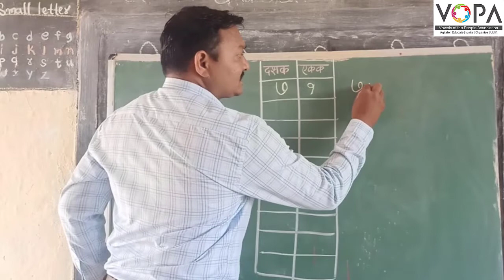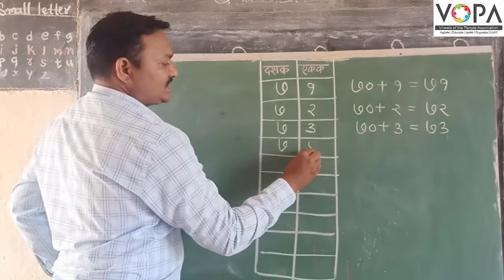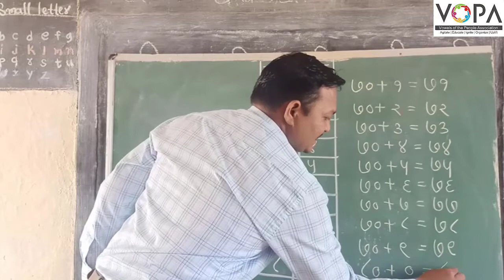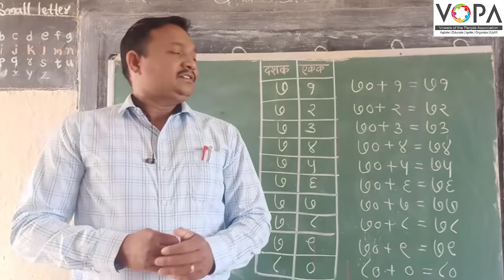१ली | गणित | पेज क्रं. ५५ | ७१ ते ८० ची ओळख व लेखन | V2 | VSchool